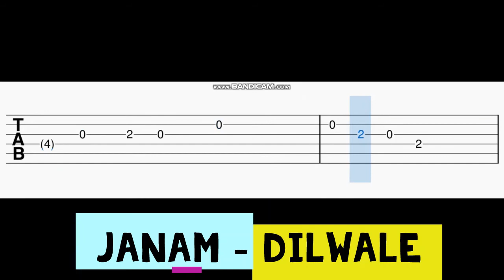Janam Janam Guitar Tabs | Dilwale | SRK | Arjit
Comment songs for futurevideos.